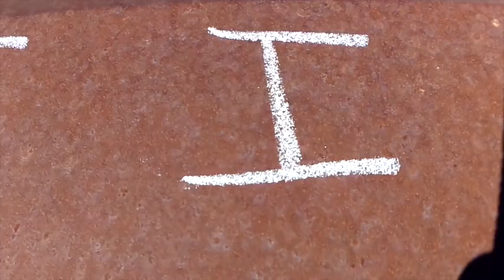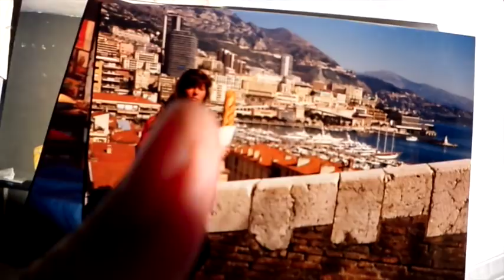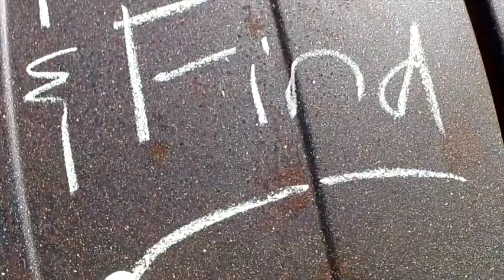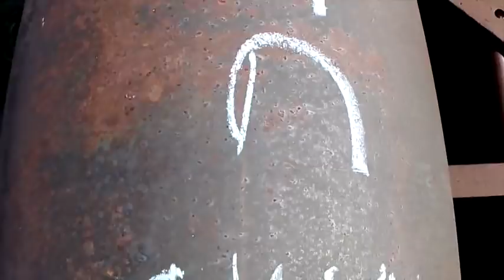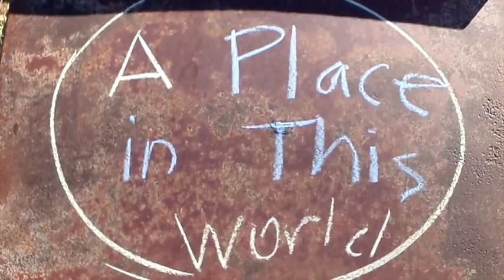A Road Culture Moment 30+ Years in the Making